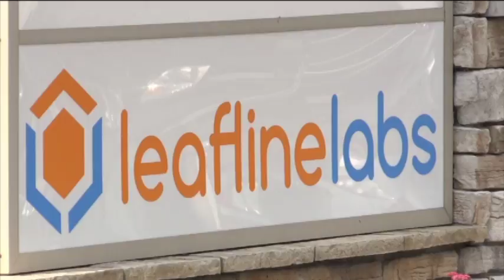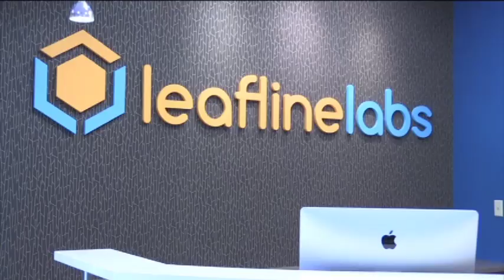Minnesota's Final Two Medical Marijuana Dispensaries Set to Open Friday